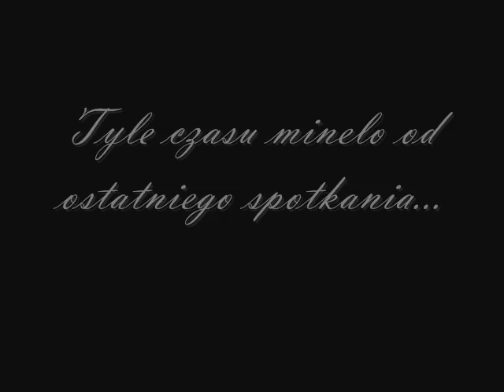Zapowiedź: DERBY z Czuwajem - WSZYSCY NA SEKTOR "D" !!! [15.10.11r.] vol.2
Zapraszam do oglądnięcia drugiej zapowiedzi na Najważniejszy Mecz Sezonu na Budowlanych. Już 15-stego października zespół Orła rozegra mecz z przemyskim Czuwajem.

15.10.11 r. - Sobota !!!
ZBIÓRKA: 13:00 MOK !!!
WSZYSCY OBOWIĄZKOWO W BIAŁEJ lub CZERWONEJ KOSZULCE + OBOWIĄZKOWO SZALIK !!!
BILETY NA SEKTOR "młyn" W CENIE 3 zł - jedynie dla tych co idą pochodem w barwach spod MOK-u !!
WSZYSCY NA SEKTOR "D"
PAMIĘTAJCIE O KASIE NA UGOSZCZENIE ZGÓD !!!

Film przesyłajcie innym !!!